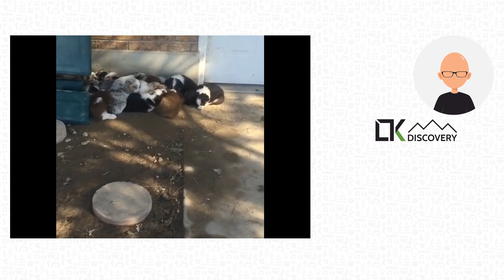LTK Discovery - The Crow Thinks She's A Puppy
Con quạ này nghĩ nó là một chú cún. Thật đáng yêu! ^^

This crow thinks it's a puppy. So cute! ^^